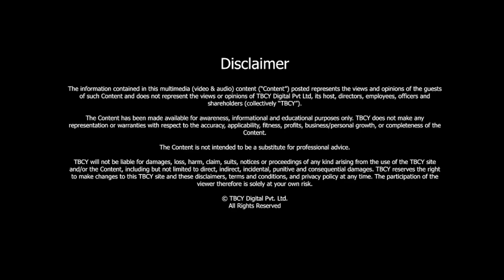Exploring Creativity Beyond Art | Ben Tallon| TBCY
S6 E040 Ben Tallon, Author, 'The Creative Condition' AND 'Champagne and Wax Crayons'

00:33- About Ben Tallon
00:53- Tell me a little bit about your journey. And how do you define creativity?
03:06- How does The Creative Condition your book, expand on the ideas presented in your first book, Champagne and Wax Crayons?
04:39- What are some of the common misconceptions about creativity that you aim to debunk with this book?
06:16- Can you also talk a little bit about the role of adversity in fostering creativity as you've mentioned in the book?
07:21- How do you say creativity can be nurtured in educational and professional settings?
09:41- What in your view has been the impact on creativity? And what can we do to mitigate this?
11:44- Can you talk to me a little bit about how you commodify creativity? And what does it mean? And what are the implications?
13:29- What are some of the most critical barriers to creativity that people face today? And how can some of these barriers be overcome?
15:06- How can leaders and professionals foster a creative environment in their teams?
16:18- Can you also talk a little bit about the concept of unlearning behaviors, to enhance creativity?
17:32- How do societal expectations and pressures, stifle creativity? And how can we counteract these forces?
19:26- How does creativity intersect with other aspects of our lives such as nutrition and physical health?
21:08- What is the single most important message you hope readers will take away from your book, The Creative Condition?

In this insightful interview on 'The Brand Called You', Ben Tallon shares his journey from freelance illustrator to acclaimed author, exploring the multifaceted nature of creativity in his latest book 'The Creative Condition' and reflecting on the personal journey recounted in 'Champagne and Wax Crayons: Riding the Madness of the Creative Industries'. Discover how creativity spans far beyond traditional artistic endeavors, impacting diverse fields from science to business.

About Ben Tallon -

- Ben is the author of a book titled Champagne and Wax Crayons: Riding the Madness of the Creative Industries.

- He's also the author of another book called The Creative Condition.

- Ben is an illustrator, author, and host of The Creative Condition Podcast.